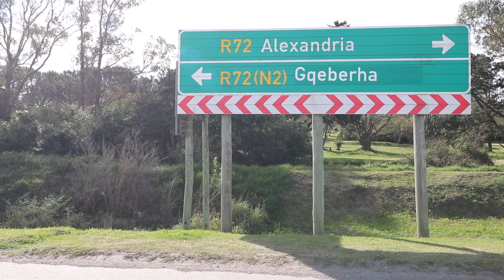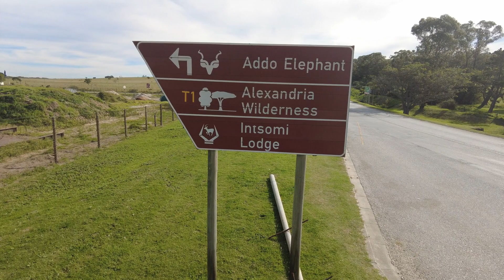Land for For Sale | Alexandria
Agent: Home & Hectare
Agency: Home & Hectare

Bedrooms:
Bathroom:
Garage:
Property Type: Land
Floor Area: 0 m2
Land Area: 10000 m2
Price Range: R501 000-R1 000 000
Marketing Type: For Sale